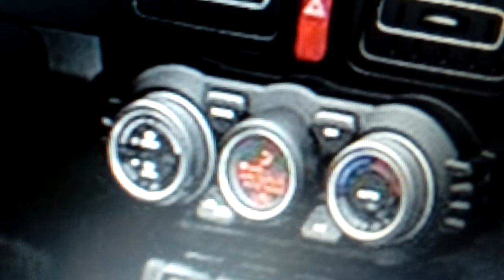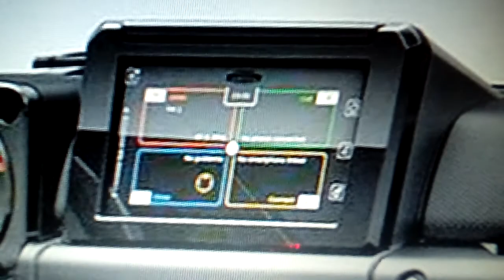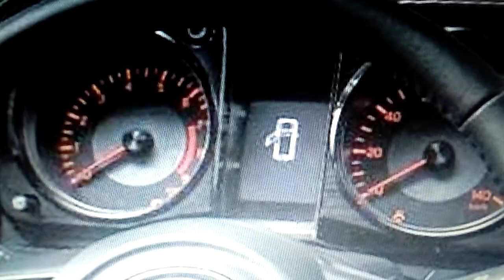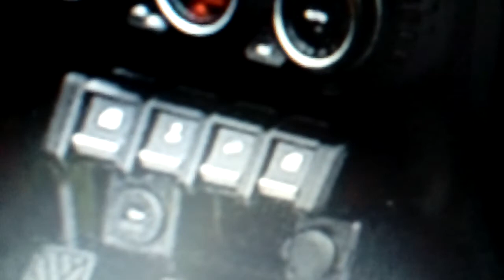Suzuki Jimny 2019 - Sportivado